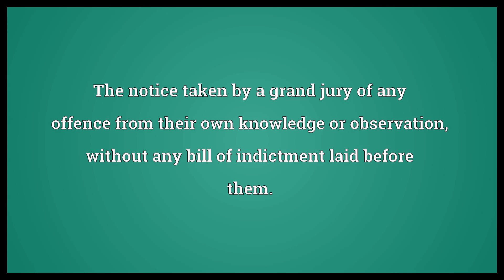Presentment Meaning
Video shows what presentment means. A statement made on oath by a jury.. The notice taken by a grand jury of any offence from their own knowledge or observation, without any bill of indictment laid before them.. A formal complaint submitted to a bishop or archdeacon..  Presentment Meaning. How to pronounce, definition audio dictionary. How to say presentment. Powered by MaryTTS, Wiktionary